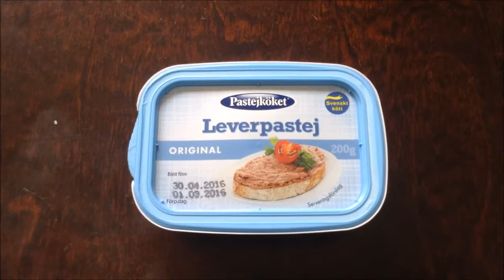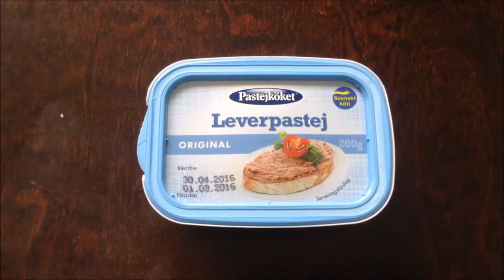My Workplace - Siros Vaziri [DRUM VLOG]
On Mondays I work as a drum instructor in another Swedish town. Follow me in this VLOG as I show you my workplace and a bit of my daily routine!